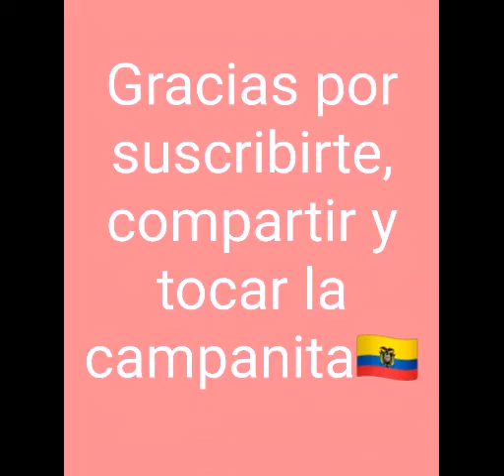Carlos Luis Morales y mi hijo,😀 "Leonardo Tumbaco vlogs"😎 # 28